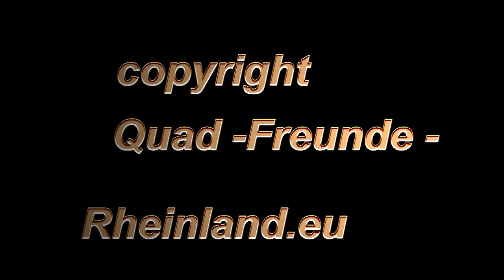nikolaus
der nikolaus war da :)